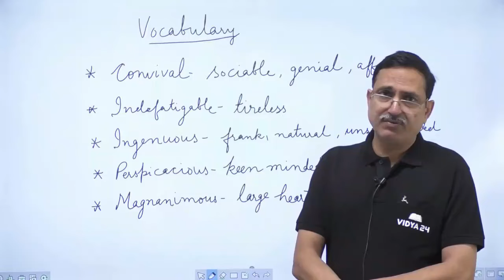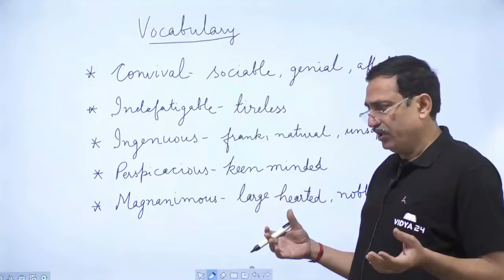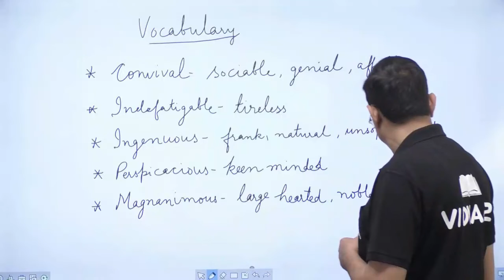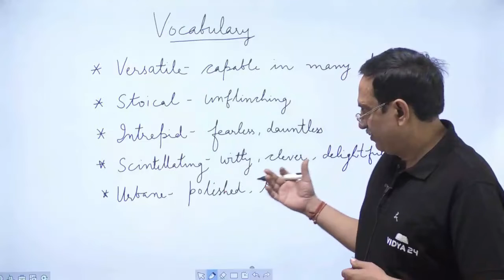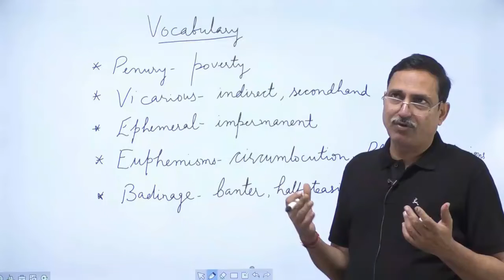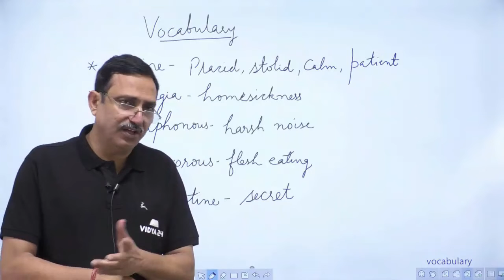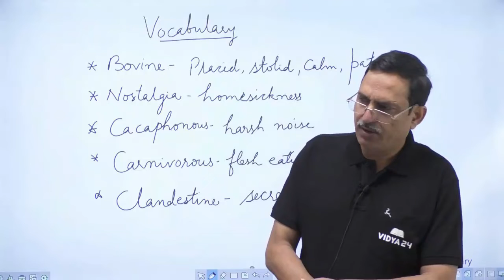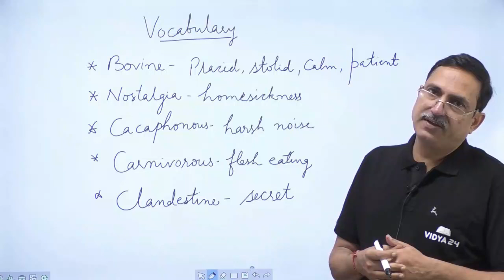Vocabulary | English Vocabulary Words with Meaning | Vocabulary Booster याद करने की Best Technique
Hello Students, We all know Vocabulary is the keystone of English skills. Without a good vocabulary, you cannot implement the rules of English grammar. In this video, we are providing English Vocabulary Words with Meaning with Best Techniques to learn them easily. You can see here most asked English Vocabulary words in the competitive exams which will help you move a step ahead in building a good vocabulary.

Candidates preparing for various Government exams are advised to go through Vocabulary Tutorial carefully as it is frequently asked in exams.   After watching this Vocabulary Tutorial of Vidya24.com your vocabulary skills will improve.  We are sharing here the Most Repeated English Vocabulary Words for SSC CHSL, SSC CGL, RRB, Banks and Railways Exam.

Enroll in Root Words Topic Course with Vidya24.com -

You can also Enroll in the Complete English Course to become an expert in English Subject -

Enroll in English - Practice Course with Vidya24.com -

Join our Exclusive Facebook Pages for Latest Updates:

Vidya24 Plus Subscription Benefits:

1. As per Latest Syllabus 2021-22
2. Dedicated DOUBT sessions
3. Strong -Weak Areas Analysis
4. Bi-lingual (हिंदी + English)
5. Speed, Accuracy Boosters
6. Download the videos & watch them offline
8. Includes Short tricks
7. Includes Revision Class